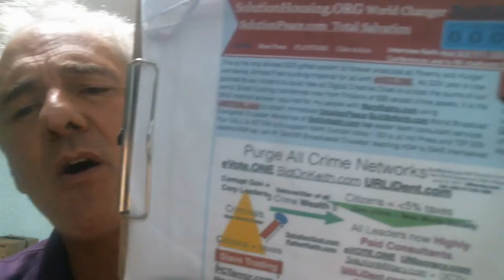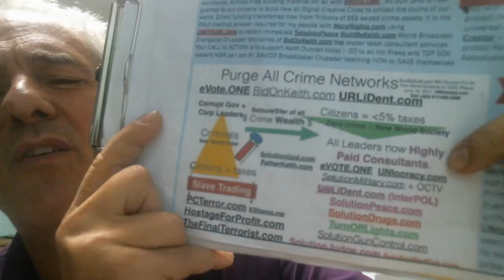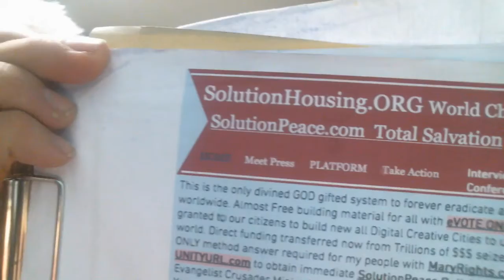#1027 BuiltByKeith World Self Salvation is URLiDent.com EVOTE.ONE forever kills crime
Jan 1, 2018 ### World Press Conference Release Re-post. Holocaust is Year 2017. No One will survive the Cyber crime Destruction of Corruption. USA GOV collapses once Integrity persons DEMAND ACTION be completed on ALL crime investigations that are destroyed BY crime warlords ROSE and his conspiracy terrorists INSIDE FBI, AG, IRS, CIA, HLS, Military, all others.  The ONLY SOLUTION for WORLD self Salvation IS EVOTE.ONE as ONLY ANSWER for MANKIND. That is also what this has always been about. A 'FRESH START' for entire world ONLY occurs with Mass Publicity to FINALLY UNIFY all mankind. This is ABSOLUTELY IMPOSSIBLE without rise up of all my Christian Soldiers, Sailors, Air Force, Marines, INTERPOL, ALL gov Officials, all Religions, literally ALL of the human race.  This ONLY occurs driven by EVOTE.ONE and URLiDent.com perfected total checks and self balances of UNITYurl.com that creates GODs paradise of Heavenly HOSTS on Earth and throughout the rest of GOD's universe.  Read Jeremiah 33:1 forward as I post this Just WHERE do I get these absolute messages signed by GOD. Mostly on the street signage of WHERE I GO to the greatest places of needs.   Jeremiah 33:3 Promise of Restoration

### World Press Release Conferences Dec 25, 2017. All that matters is REFORM UNIFICATION of entire world unified BuiltByKeith.com in GOD’s Holy Name. Here is your Perfected New World Society UNIocracy Free of Crime with all self balancing checks and balances in God's name. No more Criminal Investigations, appointed officials, Judges or corrupt Executives.N No more Passport-Visas needed   with URLiDent.com. +7.5 Billion of my people live in new Open Public society as they make all decisions to control and manage their very own destiny in GOD's name.

This is YOUR new world society free of almost all crime and vice sins. Very little government is ever needed now as even all monopoly dynasty corporations perish because of ProfitShareHolders.com and EVOTE.ONE teaching world HOW to conduct enforceable business and personal relationships in GODs paradise way shown UNITYurl.com ChristDomain.com SolutionIslam.com + all others. (1 Cor 13:13). Protect Keith's life NOW as he is most humble GodSon of all humanity!  These true Plans of self-Salvation Acts of Wisdom were gifted to you 7, 10, 41 years ago time lined to full fill prophecies. Soon all 7.5 billion of my people OWN and operate ALL infrastructure to destroy all MonkeyKings.info crime tyranny dynasties. Each major commerce will now be cooperative owned and run by each community. This includes ALL energy, banks, phone/internet/wifi, transportation, schools, stock markets, water, all land/forest/farm home ownership that destroys all the super rich criminal elite slave trading enterprises forever.

Clearly I am humble #1 Sovereign Ambassador Emissary sent by GODmasters to lead as #1 Consultant to world.

  #1 TOP PRIORITY has always been to host PRESS CONFERENCES to showcase each crime and prevention answers.

Each of these divined and ordained ministries are broadcast showcased on BuiltByKeith.com and other IseeJustice.com video based networked connections using GOD’s soon FREE WIFI-INTERNET based new World society called UNIocracy

Based on the decisions of the Law of Large Numbers Will of Majority of all citizens, EVOTE.ONE and URLident.com create the Last Testament roadmap of how to forever destroy all crime networks in record time. All the world MUST DO is fearlessly protect the rights of KEITH DUNCAN and ALL OTHERS to FINALLY REFORM UNIFY all mankind... skype: BuiltByKeith2 Cell (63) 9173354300. as the MANHUNTS for all criminals is EASY with URLiDent.com and EVOTE.ONE FOR, By, and OF all my 7.5 billion people disciples.